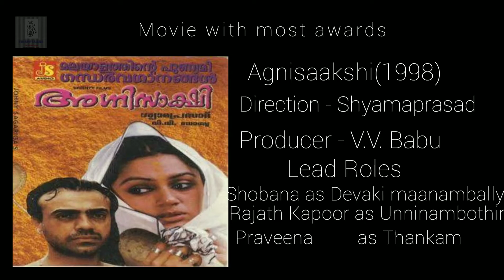ഇവരുടെ അലമാരകൾ സംസ്ഥാന ചലച്ചിത്ര അവാർഡുകളാൽ നിബിഡംkeralastatefilmawards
The Kerala State Film Awards are the film awards for a motion picture made in Kerala. The awards have been bestowed by Kerala State Chalachitra Academy since 1998 on behalf of the Department of Cultural Affairs, Government of Kerala, India.
The awards were started in 1969. From 1969 to 1997, the awards were managed directly by the Department of Cultural Affairs, Government of Kerala. The awardees are decided by an independent jury formed by the academy and the Department of Cultural Affairs, Govt. of Kerala. The jury usually consists of eminent personalities from the film field. For the awards for literature on cinema a separate jury is formed. The academy annually invites films for the award and the jury analyses the films that are submitted before deciding the winners. The awards intends to promote films with artistic values and encourage artists, technicians and producers. The awards are declared by the Minister for Cultural Affairs and are presented by the Chief Minister of Kerala.

 Film Agnisakshi got the maximum number of awards (9awards)
G. Aravindan is the most frequent winner in best director award category with seven awards.

As of 2020, Mohanlal is the most honoured actor with six awards

Urvashi has been the most frequent winner in best actress category, with five awards